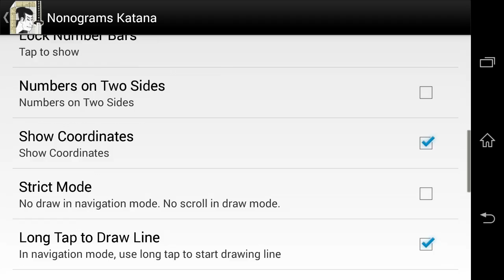Nonograms Katana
Nonograms Katana for Android

Nonograms Katana: Sharpen your mind!

Nonograms, also known as Hanjie, Griddlers, Picross, Japanese Crosswords, Japanese Puzzles, Pic-a-Pix, "Paint by numbers" and other names, are picture logic puzzles in which cells in a grid must be colored or left blank according to numbers at the side of the grid to reveal a hidden picture. The numbers are a form of discrete tomography that measures how many unbroken lines of filled-in squares there are in any given row or column. For example, a clue of "4 8 3" would mean there are sets of four, eight, and three filled squares, in that order, with at least one blank square between successive groups.
To solve a puzzle, one needs to determine which cells will be boxes and which will be empty. Determining which cells are to be left empty (called spaces) is as important as determining which to fill (called boxes). Later in the solving process, the spaces help determine where a clue (continuing block of boxes and a number in the legend) may spread. Solvers usually use a dot or a cross to mark cells they are certain are spaces.
It is also important never to guess. Only cells that can be determined by logic should be filled. If guessing, a single error can spread over the entire field and completely ruin the solution.

Features:
- 1001 nonograms
- All puzzles are free
- All puzzles tested by computer program and have unique logical solution
- Nonograms sorted by groups from 5x5 to 50x50
- Black-and-white and colored
- Create and share your own puzzles
- Download puzzles sent by other users
- Use both crosses and dots to mark cells
- Undo
- Hints
- Auto cross out numbers
- Auto fill line with 'X' when you mark last number
- Auto save every puzzle, if you stuck you can try another puzzle and come back later
- Customizable background
- Zoom and smooth scrolling
- Lockable number bars
- Lock current puzzle state, check assumptions
- Optional cursor for accurate picking
- Share result pictures on Facebook, Twitter and more
- Save game progress to the cloud
- Achievements
- Screen rotation support
- Tablet support